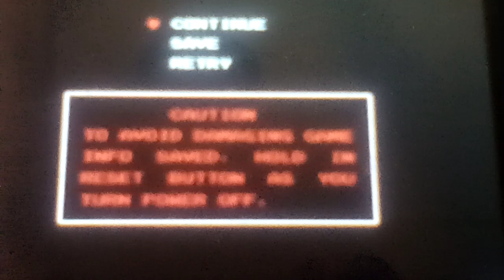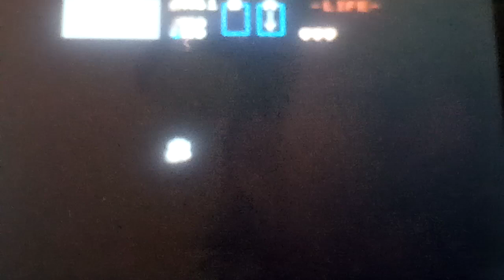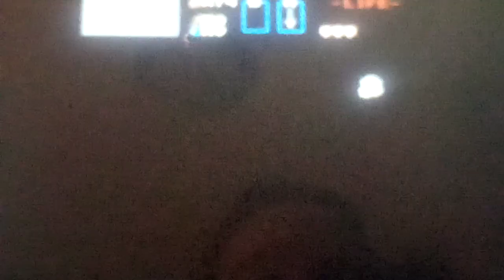Let's play The Legend Of Zelda [Bonus] #4: Nintendo 3DS NES Virtual Console (2/2)